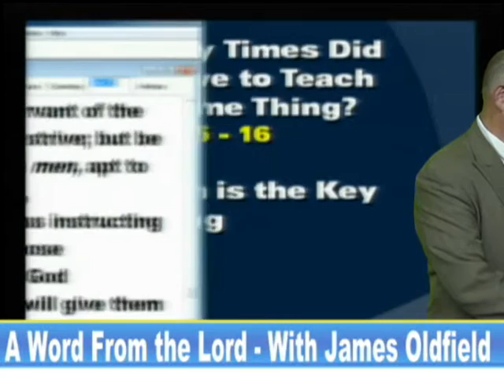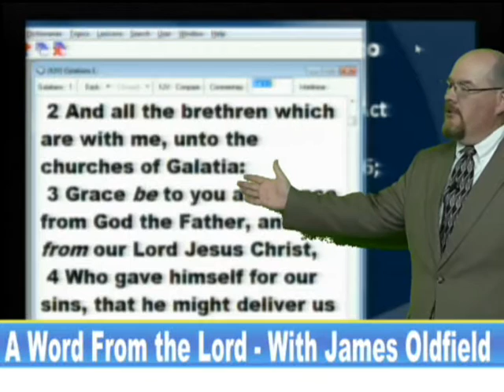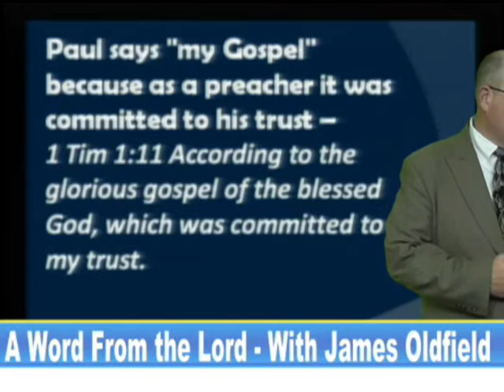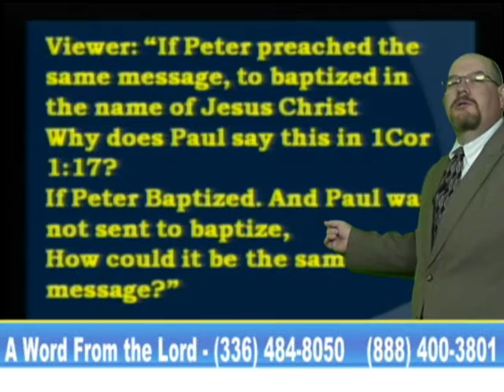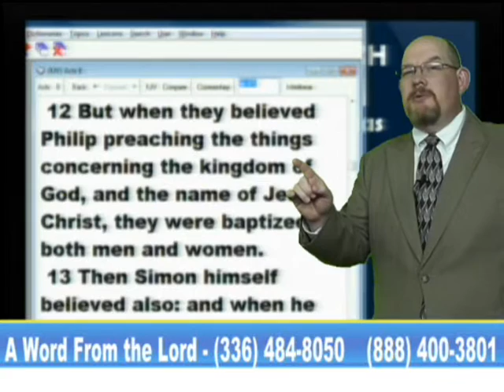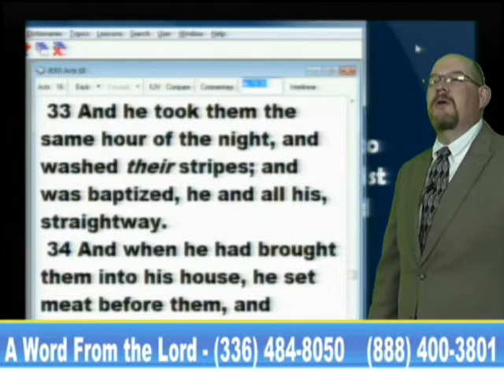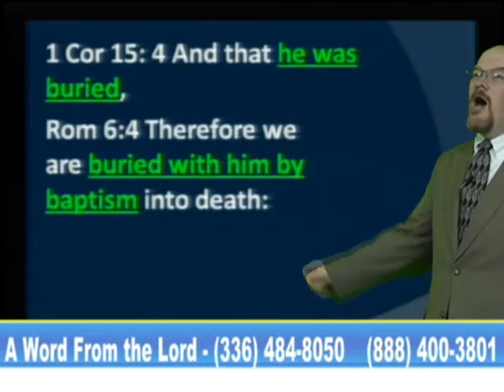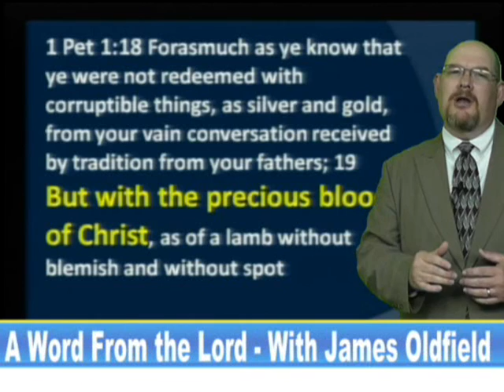AWFTL - More Questions_Two Gospels and Baptism 10-27-16